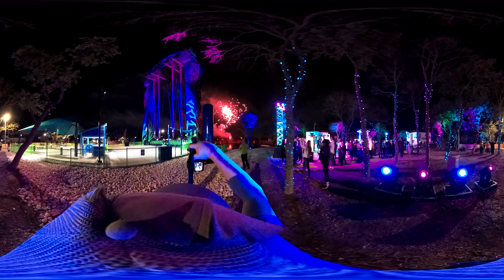VR 360 5K Tidal Surge On Ride POV Media Day SeaWorld San Antonio 2022 03 02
Tidal Surge at SeaWorld San Antonio is the tallest and fastest of its kind in the world.  I was lucky enough to media day for this brand new ride.  It's definitely fun and thrilling.  I got three rides on it during the media event.  You may recognize some fellow enthusiasts from ACE and my Patreons the Nick and Kelly of Quirky Coaster Couple.

This is a VR video so you can control the camera angle by moving your mobile device or swiping with your finger or mouse.

0:00 Off Ride and Queue
1:20 Ride 1 Official Media Ride
3:40 Ride 2 Being a Roll Extra
5:39 Ride 3 Being a Roll Extra with Hands Down
7:52 Outro

Ride Stats:
Max. Height: 105 Feet Static Structure Height / 135 Feet Dynamic Swing Height

Ride Duration: 1 minute 20 seconds

Number of Gondolas/boom arms: 2 (20 seats per boom arm)

No. of passengers per train: 40

Min. rider height: 48 inches

Manufacturer: S&S Worldwide, Inc.

The world’s tallest and fastest screaming swing.

230 degrees of rotation per boom arm.

My gear:
GoPro Max
GoPro The Strap